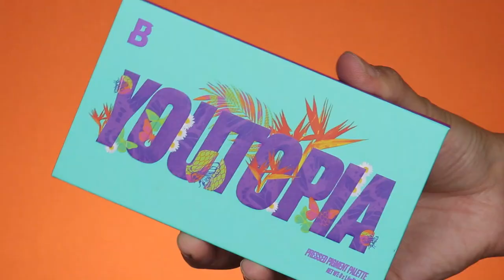BEAUTYBAY COLLECTION YOUTOPIA !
Hello tout le monde , désolé de mon manque d'activité en ce moment mais avec le travail je n'ai pas énormement de temps , c'est la période des mariages et c'est le ruuuuuuuush , je fais de mon mieux promis ! Sinon aujourd'hui on teste ensemble la collection de l'été de Beautybay : YOUTOPIA ! Let's go !

Pour participer au concours il faut me suivre ici et sur instagram par la